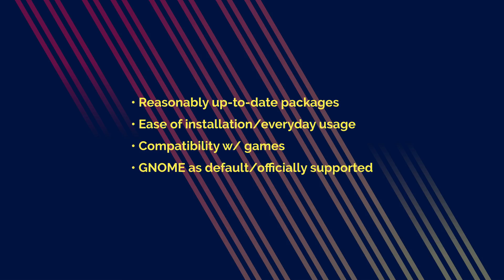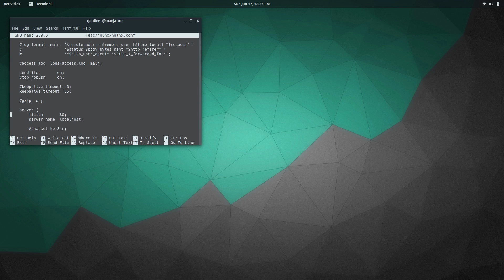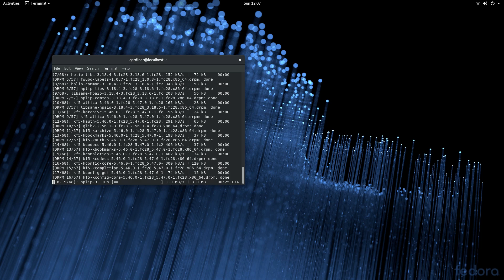What's been going on with DiSTROQUEST? | The Linux Gamer